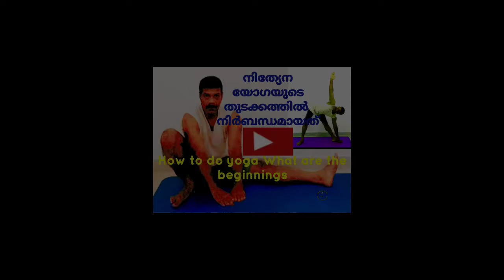The first lesson for those who want to practice yogaയോഗയുടെ ആദ്യ പാഠ ക്രിയകൾ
യോഗാഭ്യാസം അഭ്യസിക്കുവാൻ ആഗ്രഹിക്കുന്നവർക്കുള്ള ആദ്യ പാഠം

ആയുർവേദ വരപ്രസാദം
Like to site is,
ശുചീകരണ വ്യവസ്ഥയും അഭ്യാസികൾ പാലിക്കേണ്ട നിയമ രീതികളും
ആസനങ്ങൾക്കു മുൻപ് ശരീരത്തെ തയ്യാറാക്കലും അതിനായി അത്യാവശ്യം
ചെയ്യേണ്ട രീതികളും വിശദീകരണവും
യോഗ കേവലം ഒരു പ്രദർശന വസ്തുവായും ജീവിത മാർഗ്ഗത്തിലെ ഒരു വഴിത്തിരിവായും
ഉപയോഗപ്പെടുത്തുന്നവർ അഥവാ ഇത് തങ്ങളുടെ അഭ്യാസ പ്രകടനത്തിന്റെ കഴിവെന്നു
പ്രദര്ശിപ്പിക്കുന്നവര്ക്കും യോഗ എന്നത് സ്വയവും സമൂഹത്തിനും ഈ ലോകത്തിനു തന്നെ
ശാന്തി സമാധാനത്തിന്റെ മാർഗ്ഗം നൽകി വെളിച്ചമേകുവാൻ ഉപകാരപ്രദമായ ഒന്നാണ്
എന്ന് കണ്ടു ചെയ്യുകയും പ്രാരംഭത്തിൽ ഗുരുവിനും ഈശ്വരനും നന്ദി അർപ്പിച്ചും ചെയ്യുവാനുള്ള വിവരണം

Hygiene system and legal procedures to be followed by trainees
It is also necessary to prepare the body before the asanas
ആയുർവേദ വരപ്രസാദം
Useful home remedies without side effects
Yoga is just a showpiece and a turning point in life
Utilizers or whether it is the ability of their practice performance
For the performers, yoga is for themselves, the community and the world
Peace is a useful way to enlighten the way of peace